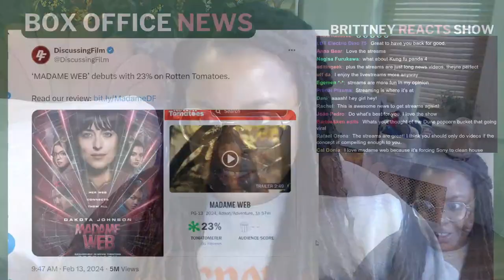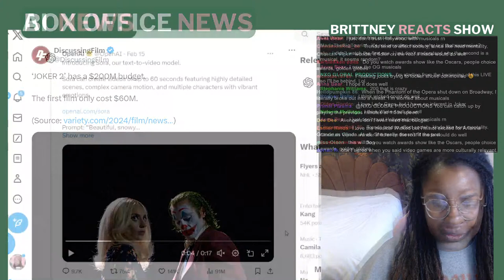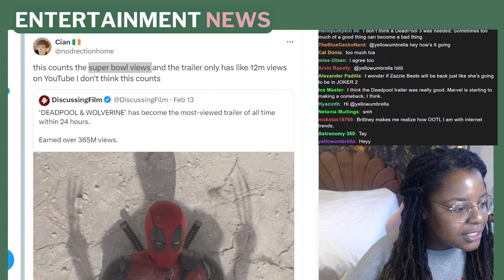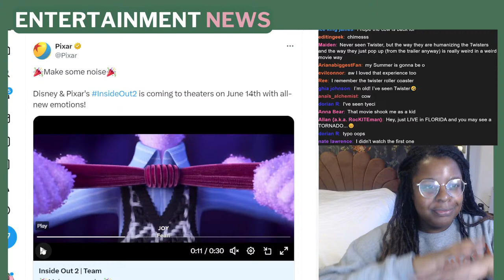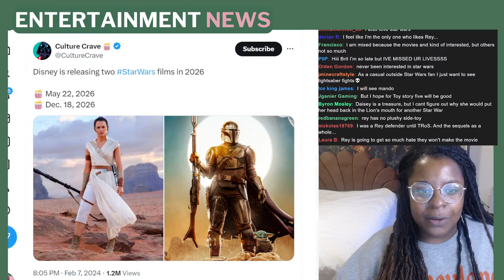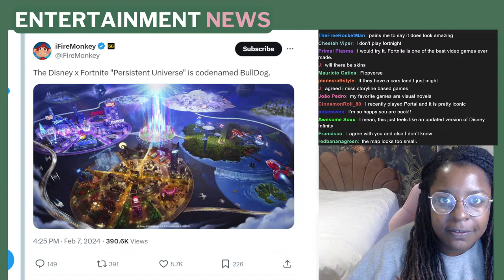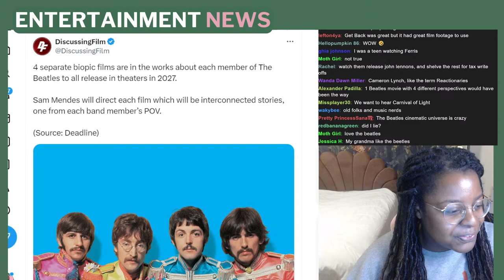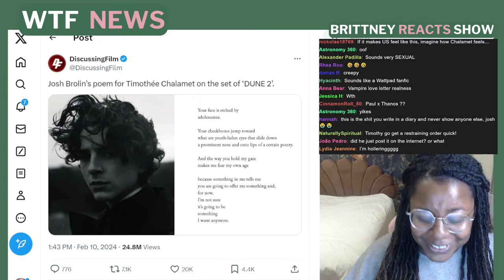Why I'm Back to Talk about Deadpool, Wicked, and More!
Today on the show we are going to go over the Deadpool 3 trailer from Marvel, Madame  Web box office and reviews, Wicked trailer, more Jurassic World, AI taking over Hollywood and more!